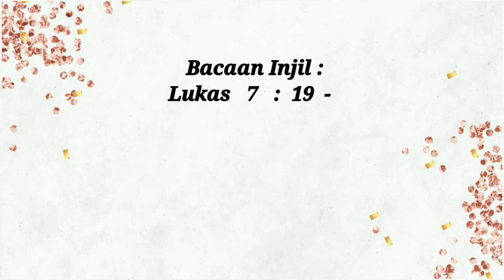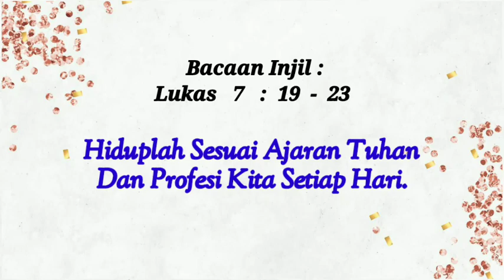SIRAMAN ROHANI: Hiduplah Sesuai Ajaran Tuhan dan Profesi Kita!